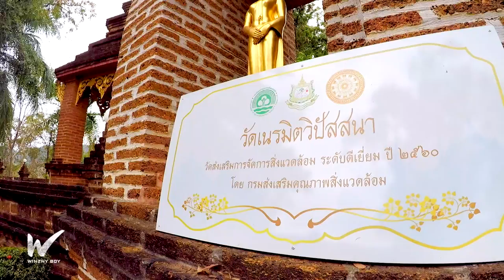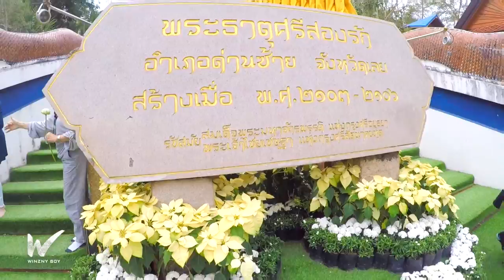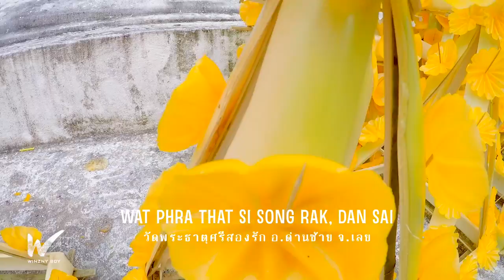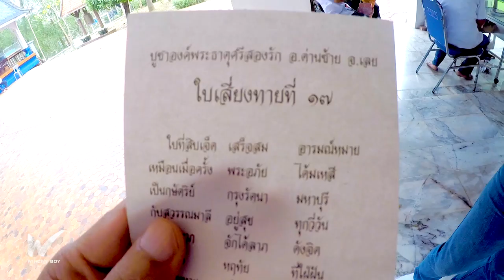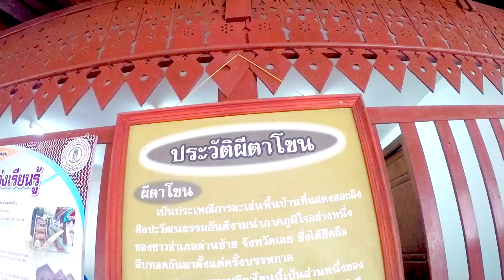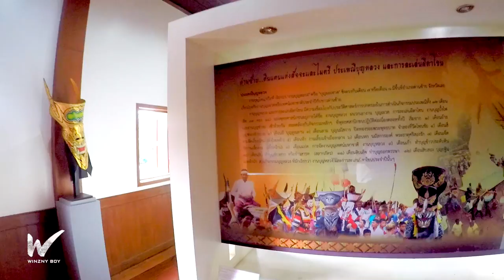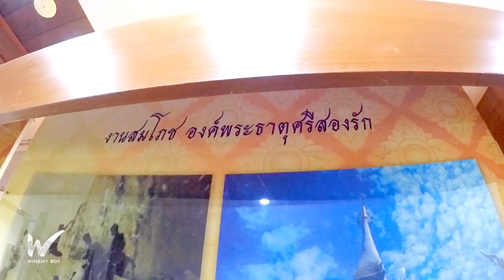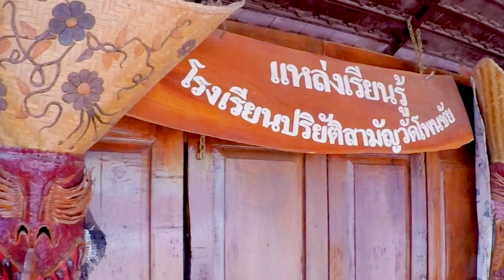Vlog ท่องแดนผีตาโขน เมืองด่านซ้าย จ.เลย ใน 1 วัน Travel to Dan Sai, Loei, Thialand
ไหว้พระขอพร วัดเนรมิตวิปัสนา วัดที่ถูกสร้างด้วยศิลาแลงทั้งหมดด้วยฝีมือพระสงฆ์ภายในวัด เข้าเมืองด่านซ้าย ทานอาหารเที่ยงร้านชึ้นชื่อของ อ.ด่านซ้าย ร้าน เจ๊น้อยส้มตำ แซบแท้ๆ แน้ว เดินทางต่อไปยังวัดพระธาตุศรีสองรัก วัดที่เป็นมิตรภาพระหว่างสองประเทศ ไทย-ลาว และจบด้วยการเรียนรู้วัฒนธรรมแดนอีสานผีตาโขนที่วัดโพนชัย และพิพิธภัณฑ์ผีตาโขน

วัดเนรมิตวิปัสสนา
ตั้งอยู่ในอำเภอด่านซ้าย จังหวัดเลย วัดตั้งอยู่สูงเด่นอยู่บนเนินเขา ห่างจากพระธาตุศรีสองรัก เพียงเล็กน้อย พระอุโบสถและเจดีย์ภายในวัดก่อสร้างด้วยศิลาแลงทั้งหลัง และมีพระอุโบสถขนาดใหญ่ตกแต่ง อย่างวิจิตรงดงามตามศิลปะภาคกลาง มีขนาดใหญ่ที่สุดในประเทศไทย  เกิดจากจินตนาการสร้างสรรค์ออกแบบ โดยพระและเณร  มีภาพจิตรกรรมที่สวยงามประดับ อยู่โดยรอบมีพระพุทธชินราชจำลองเป็นพระประธาน และมีหุ่นขี้ผึ้งของหลวงพ่อพระมหาพันธ์ สีลวิสุทโธ ซึ่งเป็นผู้ริเริ่มสร้างวัดและ ได้มรณภาพแล้ว บริเวณพื้นที่โดยรอบมี การจัดแต่งสวนและต้นไม้ร่มรื่นสวยงามและมีต้นไม้ที่ สำคัญทางพุทธศาสนาคือ " ต้นสาละ" เป็นต้นไม้ที่ พระพุทธเจ้าทรงประสูติ
วัดเนรมิตวิปัสสนา ตั้งขึ้นเมื่อปี พ.ศ. 2521 โดยพระครูภาวนาวิสุทธิญาน หรือหลวงพ่อมหาพันธ์ สีลวิสุมโธ เจ้าอาวาสรูปแรก แต่เดิม วัดมีชื่อว่า "วัดหัวนายูง" ก่อนจะเปลี่ยนชื่อเป็น "วัดเนรมิตวิปัสสนา"ในปีพ.ศ. 2521 ปีพ.ศ. 2529 ได้ร่วมกันสร้างอุโบสถ ภายในวัด ขึ้นมีขนาดกว้าง 40 เมตร ยาว 80 เมตร วันที่ 20 กันยายน พ.ศ. 2540 หลวงพ่อท่านได้ มรณภาพภาพลง แต่ร่างของท่านไม่เน่าเปื่อย ปัจจุบันถูกเก็บอยู่ใน มณฑปด้านหลังอุโบสถ หลังจากที่หลวงพ่อมรณภาพลง พระครูภาวนาวิสุทธาภรณ์ เจ้าอาวาสรูปปัจจุบัน ได้รับ เป็นประธานดำเนินการก่อสร้างต่อ พร้อมด้วยบรรดาคณะศิษยานุศิษย์ พระภิกษุสามเณร ข้าราชการ ทหารตำรวจ พ่อค้าและประชาชนชาวอำเภอด่านซ้าย ใช้งบประมาณในการก่อสร้างประมาณ 197 ล้านบาท ใช้เวลาก่อสร้าง 14 ปี จึงแล้วเสร็จต่อมาในปีพ.ศ. 2549 วัดหัวนายูง เปลี่ยนชื่อเป็น วัดเนรมิตวิปัสสนา
ฝ่ายติดต่อประสานงาน พระบุญเพ็ง วรธมฺโม 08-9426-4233

วัดพระธาตุศรีสองรัก
สร้างขึ้นในแผ่นดินของสมเด็จพระมหาจักรพรรดิ์ผู้ครอบครองกรุงศรีอยุธยาแห่งอาณาจักรสยามสมัยนั้น  และพระเจ้าไชยเชษฐาธิราชผู้ครองกรุงศรีสัตนาคนหุต (เวียงจันทร์) แห่งอาราจักรล้านช้างสมัยนั้น  เพื่อเป็นสักขีพยานในการทำสัญญาทางพระราชไมตรี  และเป็นด่านกั้นเขตแดนของสองพระนครใสสมัยโน้น  ทั้งนี้เนื่องจากในระหว่างที่กษัตริย์ทั้งสองพระองค์ครองราชสมบัติ  ตรงกับสมัยที่พม่าเรืองอำนาจ  เพราะพม่ามีกษัตริย์ที่เข้มแข็งในการสงครามปกครองคือ  พระเจ้าตะเบ็งชเวตี้  และพระบุเรงนองได้ยกทัพมารุกรานกรุงศรีอยุธยาและกรุงศรีสัตนาคนหุตหลายคราว  สมเด็จพระมหาจักรพรรดิกับพระเจ้าไชยเชษฐาธิราช จึงทำไมตรีกัน  เพื่อร่วมกันต่อสู้กับพม่าและเพื่อเป็นที่ระลึกในการทำไมตรีกันครั้งนี้  ได้ทรงร่วมกันสร้างพระเจดีย์ขึ้นเป็นสักขีพยานจึงได้ขึ้นชื่อว่า “ พระธาตุศรีสองรัก ” ตามตำนานกล่าวไว้ว่าได้สร้างขึ้น  ณ ที่กึ่งกลางระหว่างแม่น้ำโขงกับแม่น้ำน่านบนโคกไม้ติดกัน  เริ่มสร้างแต่ พ.ศ. 2103  และเสร็จเมื่อ พ.ศ. 2106  การสร้างพระธาตุศรีสองรัก นับเป็นสักขีพยานในความรักใคร่ของชนชาติเผ่าลาวในดินแดนล้านช้างสมัยนั้น  มาตั้งแต่โบราณการเป็นอย่างดี  และพระธาตุศรีสองรักนี้  ประชาชนในท้องที่จังหวัดเลยและจังหวัดใกล้เคียงให้ความเคารพนับถือ  เป็นปูชนียสถานที่ศักดิ์สิทธิ์ ในวันเพ็ญเดือน  6  จะการทำพิธีสมโภชและนมัสการพรเจดีย์ขึ้นทุกปีจนถือเป็นประเพณีตลอดมาจนทุกวันนี้   นอกจากเป็นปูชนียสถานสำคัญของอำเภอด่านซ้าย  ยังเป็นปูชนียสถานที่สำคัญที่สุดของจังหวัดเลย
ข้อมูล : สํานักวัฒนธรรม มหาวิทยาลัยขอนแก่น โทรศัพท์ 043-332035

พิพิธภัณฑ์ผีตาโขน
ตั้งอยู่ภายในวัดโพนชัย อ.ด่านซ้าย จ.เลย เป็นสถานที่เก็บ และจัดนิทรรศการเรื่องราวเกี่ยวกับประวัติความเป็นมาของขนบธรรมเนียมประเพณีต่าง ๆ ที่สืบต่อกันมา รวมถึงผีตาโขนที่มีความเชื่อกันว่าเป็นการละเล่นพื้นบ้านที่สืบทอดมาแต่โบราณกาล ว่างานบุญผีตาโขนนี้เป็นส่วนหนึ่งของงานบุญหลวง ที่ถือว่าเป็นงานบุญใหญ่ประจำปีของท้องถิ่นที่รวมเอางานบุญพระเวส (ฮีตเดือนสี่) และงานบุญบั้งไฟ (ฮีตเดือนหก) ให้เป็นงานบุญเดียวกันโดยงานบุญพระเวสมีวัตถุประสงค์จัดเพื่อให้ฟังเทศน์มหาชาติ ส่วนงานบุญบั้งไฟนั้นเป็นงานที่จัดขึ้นเพื่อถวาย บูชาเทวาอารักษ์รักเมือง ขอให้ฝนตกตามฤดูกาล ซึ่งผีตาโขนจะเป็นผู้ออกมาสร้างสีสันและความครื้นเครงในขบวนแห่ ส่วนชื่อของผีตาโขนนั้นเล่าต่อกันมาว่าน่าจะมาจากการสวมหน้ากากคล้ายหัวโขน หรือบางคนเรียกเป็นผีตาขน ผีตามคน และเพี้ยนเป็นผีตาโขนในที่สุด

เจ้น้อยส้มตำ แซบแท้ๆ แน้ว
ตั้งอยู่ บริเวณในตัวเมือง อ.ด่านซ้าย ติดกับโรงพยาบาลสมเด็จพระยุพราชด่านซ้าย มีที่จอดรถพร้อมให้บริการ เปิดทุกวัน เวลา 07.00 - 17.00 น. มีเมนูแนะนำเป็นต้นตำหรับอีสานแท้ แซบนัว อาทิ ส้มตำปูปลาร้า, ตับหวาน, ซุปหน่อไม้, ไก่ย่าง